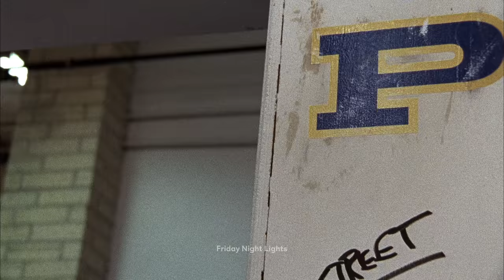This is Peacock. Streaming Now.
Great entertainment is finally free.